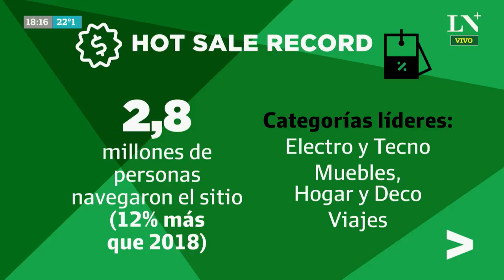Hot Sale: ¿Cuáles fueron los tres productos que más se vendieron?